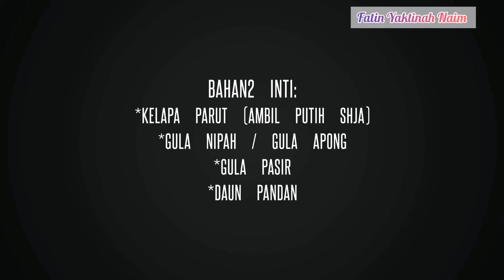RESEPI KUIH KETAYAP (urg sarawak nunggah kuih tuk kuih lenggang)